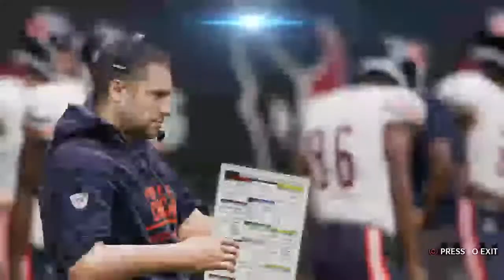Jon gruden gaming